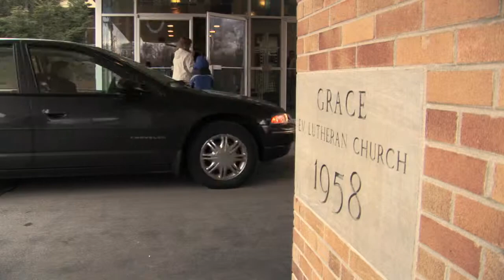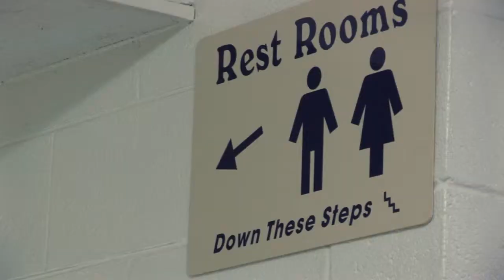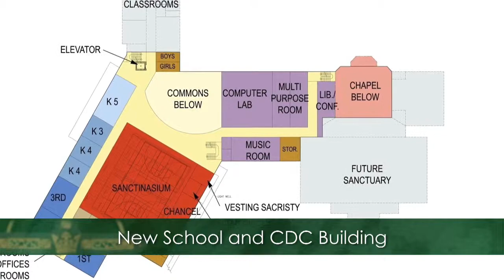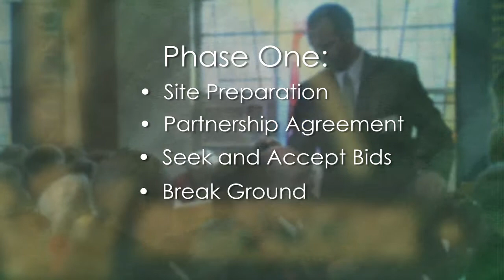Church Building Campaign Video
Parabolic Productions hired us to shoot and edit this video for a church starting their giving campaign to construct a new church and school. Our focus was on showing the continued growth and outreach of the church and how the building is no longer adequate to sustain their mission in the community.